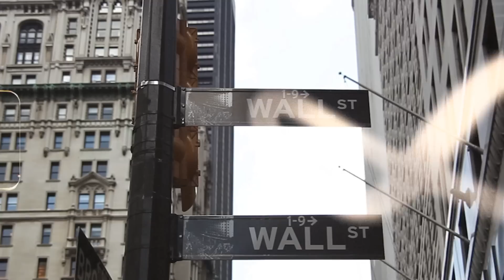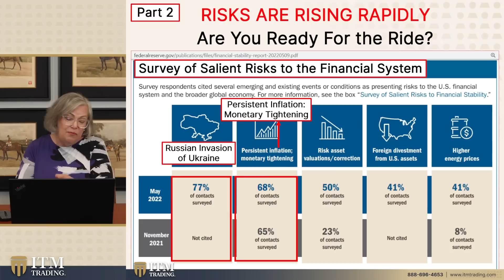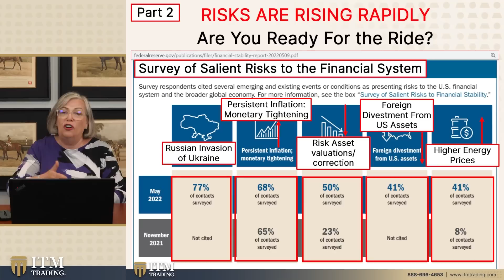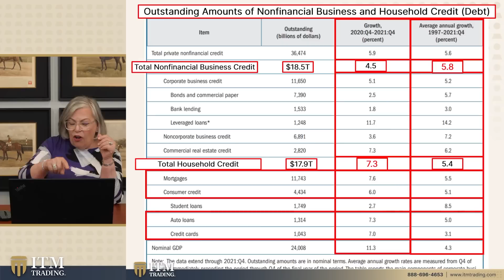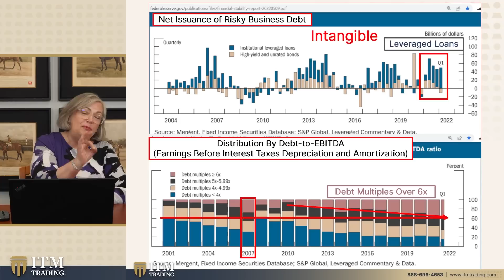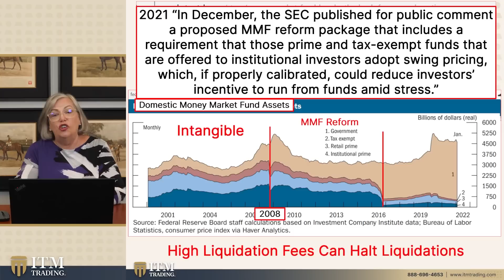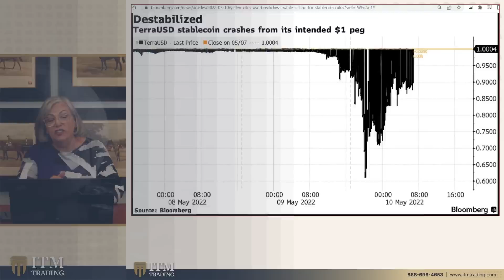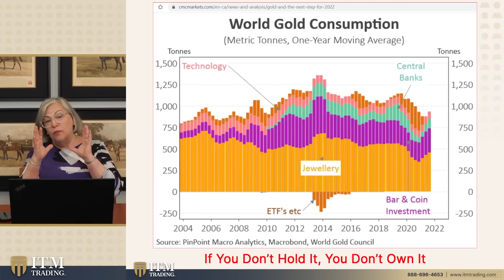US & Global Economic Risk On The Rise [PT. 2] Fed's Financial Stability Report May 2022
Questions on protecting your wealth from the growing economic risk and threats to our financial system?

This is Part 2 of the Fed's Financial Stability Report May 2022

📖 Chapters:
0:00 Video Overview
0:58 Intro
1:14 Risks Are Rising Rapidly
10:23 Outstanding Nonfinancial Business & Household Debt
15:26 Net Issuance of Risky Business Debt
18:45 Money Market Freezes Redemptions
23:03 Leverage at Life Insurance Companies Remain High
25:42 Stable Coins
28:38 Hold Physical Gold in Your Portfolio
30:40 Recap
31:58 Outro

🔗 To see Lynette's slides, research links or questions from this video